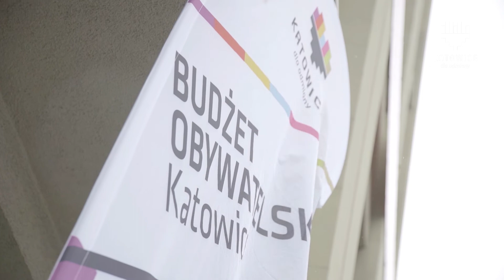KATOWICKI FLESZ INFORMACYJNY 28.08.2018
W tym wydaniu:
- Skwer Fojkisa oddany do użytku
- Koncert SBB na stulecie niepodległości
- W Katowicach powstaje film!
- "Z kijkami po zdrowie"
- Silesiaman Triathlon
- Gra miejska "Zagrajmy w Katowicach"